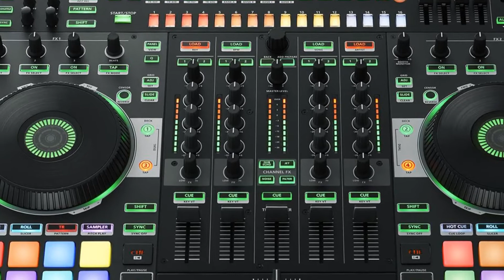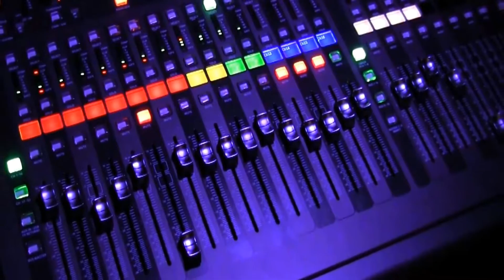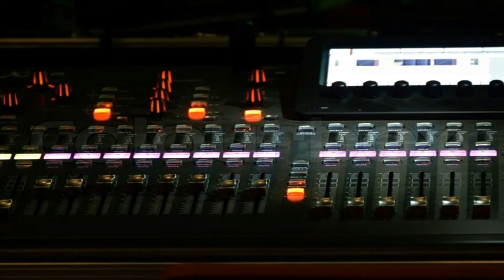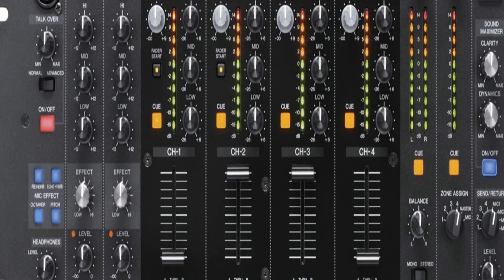Pitbull - Feel This Moment ( tyros 5 )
Feel This Moment play on tyros 5.